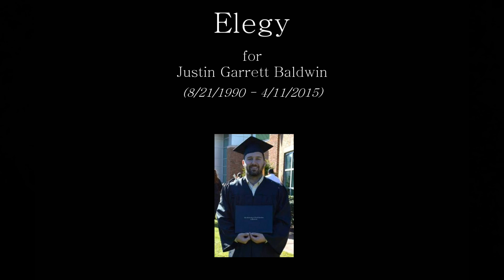Elegy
Pie Jesu Domine,
dona eis requiem.
Dona eis requiem sempiternam.

Elegy - Taylor M. Graham (2015)